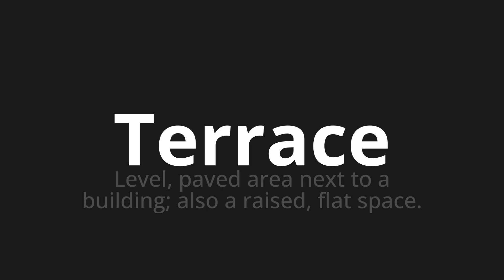How to pronounce Terrace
Master the Pronunciation of 'Terrace' - which means : Level, paved area next to a building; also a raised, flat space. 📝 with @PPrononciation 🎓🗣️ - [Your Guide to English]